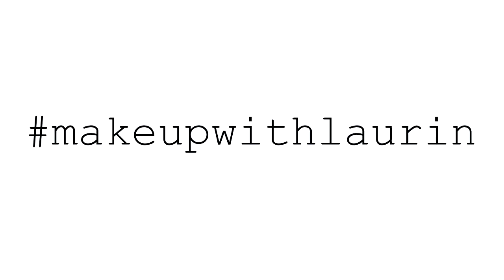MAKIJAŻ DO SZKOŁY / BACK TO SCHOOL / RADY DLA NASTOLATEK / LAURIN BEAUTY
Makijaż do szkoły powinien być czysty, schludny i delikatny.
Koniecznie zobacz moją propozycję makijażu do szkoły i posłuchaj kilku dobrych rad.

LISTA UŻYTYCH KOSMETYKÓW I AKCESORIÓW:

TWARZ:
- krem nawilżający Ziaja olej arganowy na dzień i na noc
- krem CC EVELINE nr.53
- puder sypki BOURJOUIS kolor: Peach
- róż CATRICE DEFINING BLUSH kolor: Love &Peach
- korektor pod oczy EVELINE nr.04
- kółeczko kamuflaży W7 Hide and Seek

OCZY:
- powieki przypudrowane pudrem sypkim BOURJOUIS
- baza na powieki - korektor EVELINE nr.04
- tusz do rzęs GOSH

BRWI:
- CATRICE EYEBROW FILLER - żel do podkreślania brwi

USTA:
- BABY LIPS MAYBELLINE kolor: Peach

PĘDZLE I AKCESORIA:
- gąbka a'la beauty blender DONEGAL
- pędzel do przypudrowania okolic pod oczami i na powiekach REAL TECHNIQUES Setting Brush
- pędzel do pudru SUNSHADE MINERALS
- pędzel do rózu SUNSHADE MINERALS

MUZYKA :
Blair Booth - Home Grown

MUZYKA Z OUTRO:
Max Brodie - Living for The Silver Screen